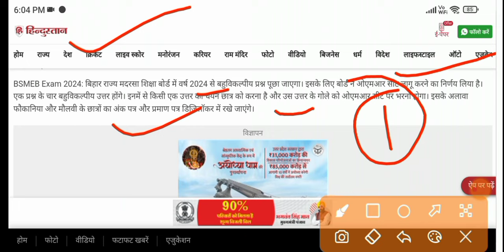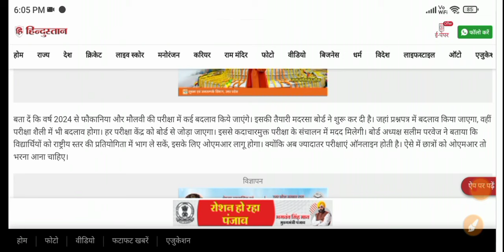Fauqania Maulvi Exam 2024 Big Update|Ab is tarike se hoga Exam |Moulvi Ka Exam ab OMR par hoga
Fauqania Exam 2024 Deenyat Important question Part-01| V.V.I Question Answer For Fauqania Exam#bsmeb

Ignore keywords 😅

Fauqania science
Fauqania Deenyat
Fauqania Deenyat ke important question 2024
2024 Fokania important question
2024 ke sawal
2024 fokania all subject important question
Fokania ke important question
Objective type questions
Subjective type questions
Objective question for fokania
Subjective question for maulvi
Fauqania All Subjects One Shot Video|All Important Objective Questions in one video|All in One Video
Subjective question for fokania
viral question
Deenyat I Viral Question
fokania ka tayyari kaise kare
Fokania All in one video
Fauqania All in One
Dinyat I Viral question
fauqania important questions
Hindi ke sawalat
Hindi ka question
Fauqania Hindi question
Fauqania Exam Important question
Fauqania exam
maulvi ki tayyari kaise karein
maulvi Urdu important questions
maulvi Farsi important questions
Farsi ka objective question
Farsi ka sawal
Farsi kaise padhein
Farsi most important objective question
50 most important objective question
maulvi exam,
Hindi mein kya karein
Maulvi Hindi mein kya padhein
Maulvi Hindi Important Question
Ek deen mein padh kar kaise pass karein
ek deen mein fauqania exam  kaise pass karein
molvi exam date 2023 bihar,
molvi exam 2023,
molvi exam paper,
molvi exam date 2023,
molvi exam ki taiyari,
molvi exam,
molvi exam date,
Farsi most important question
important objective question
50 objective question
50 subjective questions
molvi exam date 2023 up,
molvi exam time table 2023,
maulvi exam 2023,
maulvi exam ka,
maulvi exam question answer,
molvi ka exam ka question answer,
molvi exam 2023 bihar,
molvi ka exam kab se chalu hai,
molvi exam date 2024 bihar,
molvi exam date 2023 jharkhand,
molvi exam diniyat,
molvi ka exam kaise diya jata hai,
fauquania moulvi exam date,
fauquania maulvi exam date 2023,
molvi ka exam kaise den,
molvi ka exam kaise denge,
maulvi exam economics,
molvi exam english paper 2022,
maulvi exam 2023 economics,
molvi exam economics,
fauquania maulvi exam 2023,
maulvi exam geography,
maulvi exam history,
molvi ka exam kab hoga,
molvi exam home science,
molvi ka exam kaise hota hai,
maulvi exam kab hoga,
maulvi pass kaise kare
molvi mein pass kaise hon
molvi pass kaise kare
fokania pass kaise kare
fauqania pass kaise kare
fokania pass karne ka tarika
molvi exam kaise pass karein
maulvi exam kab se hai,
2023 ka molvi ka exam kab hoga,
50 most important objective question
50 most important Subjective questions
2023 maulvi exam,
molvi ka exam 2023,
maulvi new episode,
Fauqania Hindi important question
Fauqania Hindi
fokania Hindi
fauqania Hindi paper
fokania Hindi ka question
fokania question
Fauqania All subject
Fokania Important Question
Fauqania All Subject Objective Question in One video
Fokania All subject One Shot
One Shot Video
Fokania One Shot Video
Fauqania All Subject In One video
ek video complete tayyari fokania ka
Fauqania Hindi Important question answer
Fauqania Exam Hindi Paper PART-01
Fauqania important question 2024
2023 ke sawal fauqania ke
2024 sawal fauqania Hindi
Hindi ke important questions
fokania Hindi important question answer
fokania ka sawal
V.V.I question for fokania exam
V.V.I Question for Fauqania Hindi
v.v.i question fokania
2024 ke sawalat
2024 fokania Hindi ke sawal
dinyat 1 viral question
dinyat 2 viral question
Fauqania ke important question